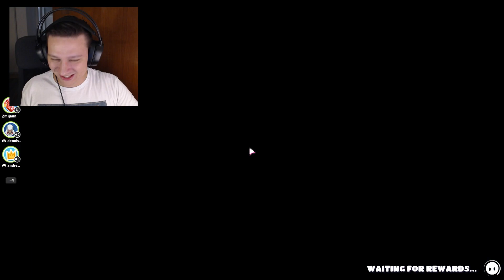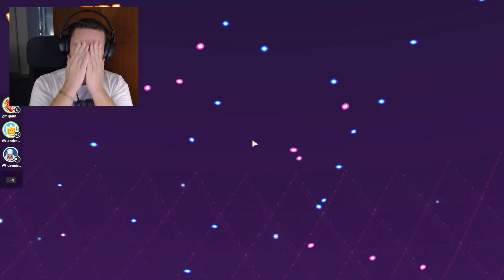NE ZNA SE TKO JE VEĆI GUBITNIK / FALL GUYS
Pozdrav svima,
Ja sam Zmijann i dobrodošli u novi dio avanture! Kliknite taj lajkić odmah nakon što se pretplatite da rastemo skupa i uživamo u igrama zajedno. Isto tako, u komentare mi pišite koji dio videa vam je bio favorit.